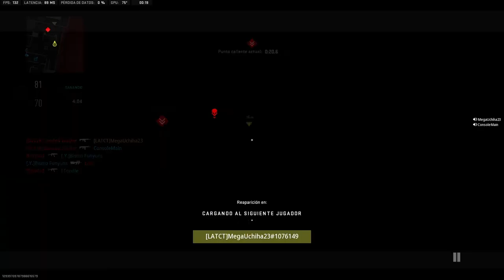42nd Victory - Ranked Play S02 | Call Of Duty: Modern Warfare II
Don't Forget to Turn On Your Mic